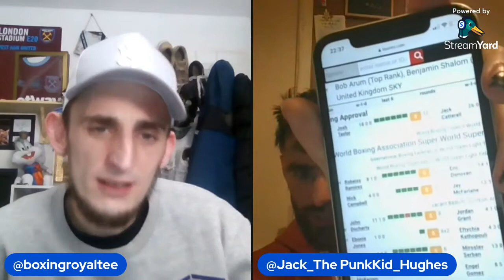Let the punk talk! Myself & Carl discuss Khan vs Brook, Fury Whyte & Taylor Catterall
We talk about Khan vs brook, touch on Fury vs Whyte and talk about the big fight in Scotland this weekend as well as the undercard & how camp is going 2 weeks out from my fight!